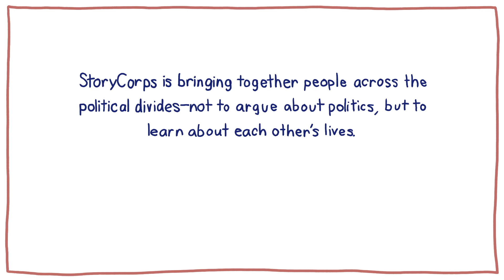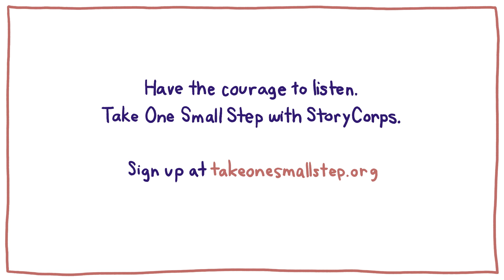One Small Step | About the Initiative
One Small Step is an effort to connect people so they can remember that people with whom they disagree are human beings. In doing this, we can begin to mend the fraying fabric of our nation — one conversation at a time.

Learn more about One Small Step at StoryCorps.org/OneSmallStep